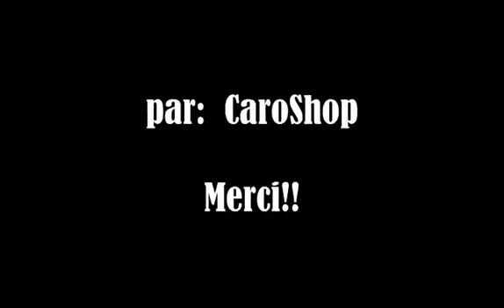Q18 Volume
Volume